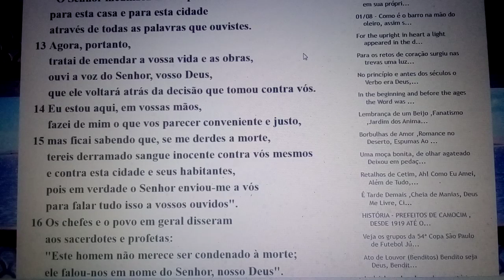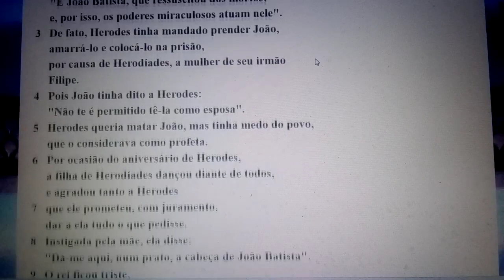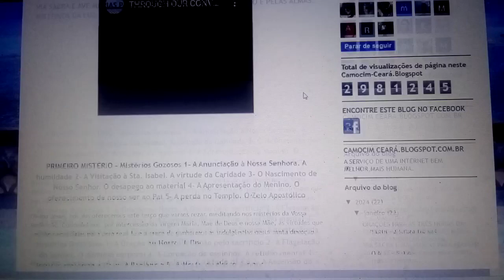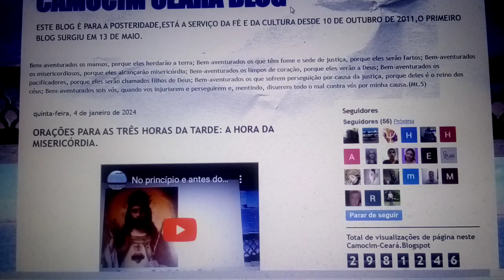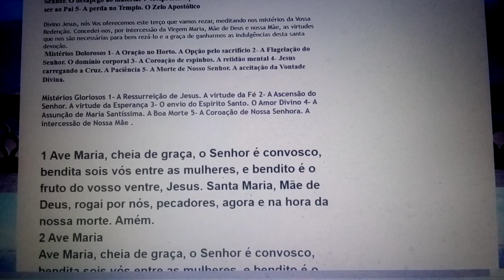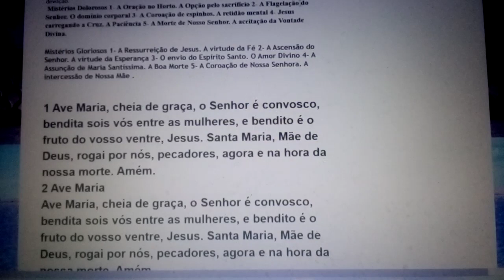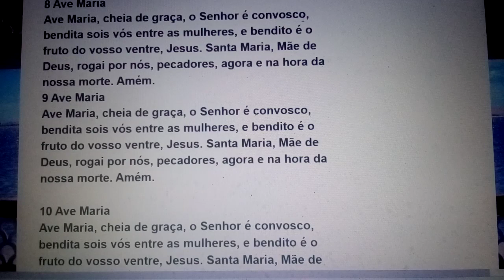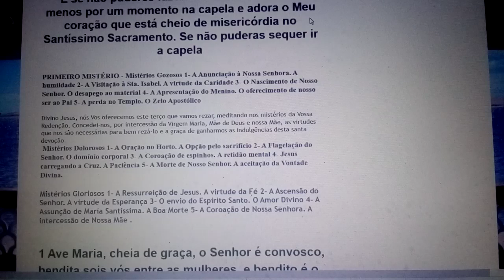Felizes os que são perseguidos, por causa da justiça do Senhor, deles é O Reino dos céus. 03/08